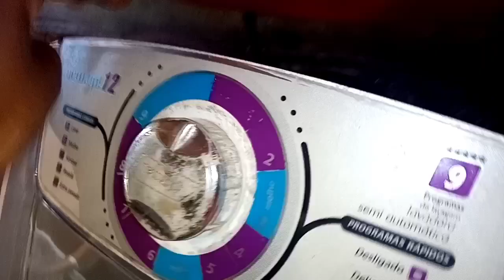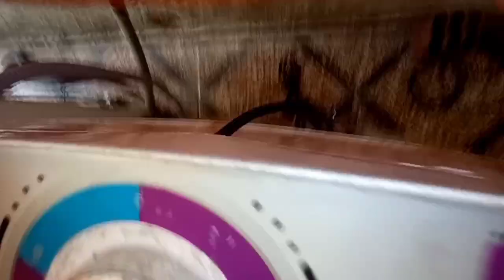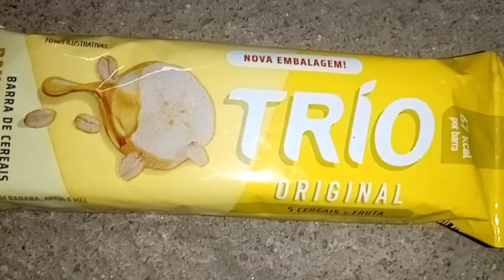RECEBIDO SONHADO CHEGOU/LEVEI AS MENINAS DENTISTA/SUCO SAUDÁVEL/FAMÍLIA FERREIRA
meu nome é Deise dona de casa,fiz um suco saudável,chegou um recibo sonhado que eu comprei, ganharmos muita coisa linda,dobre bastante roupa da corda, vendaval muito forte

deixei o seu like
compartilhe os vídeos para nossa família está cada vez mais está crescendo

aqui tem vídeo rotina de casa vlogs, faxina,resenha, cabelo, receitas, compra do mês e muito mais